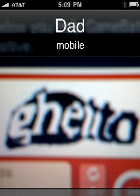da ghetto scooter